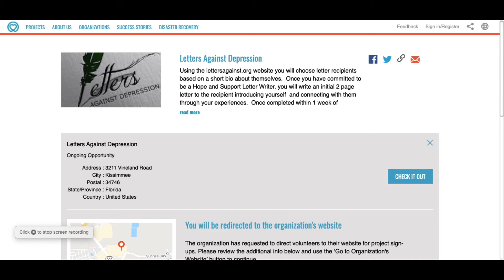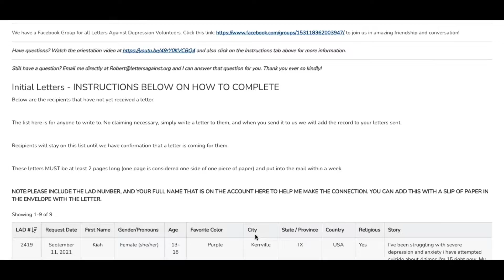Volunteer With Me | Letters Against Depression